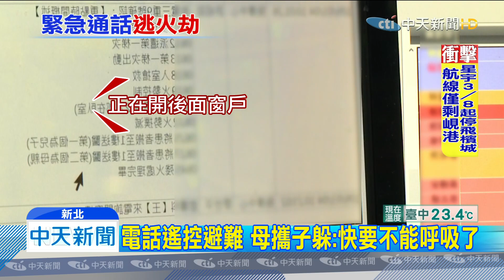20200304中天新聞 父煮早餐誤燒房子 消防遙控母子避難救人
新北市三重，清晨傳出火警，疑似爸爸煮早餐，不小心引發火災，一家四口受困火場。爸爸跟女兒先行逃出，消防局一面救火，一面用電話，遙控母子避難，全員平安。